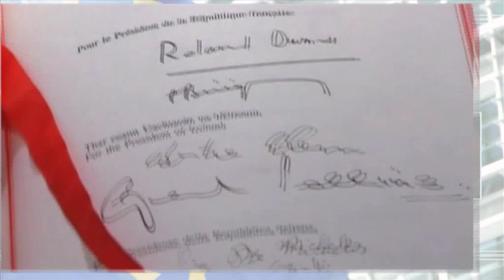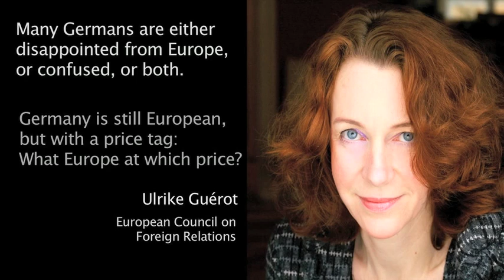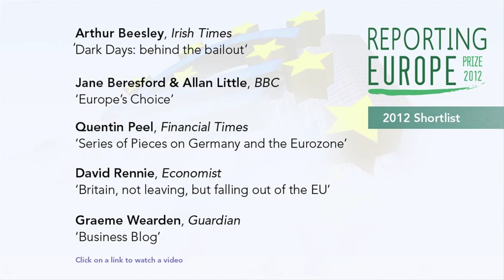Reporting Europe Prize Shortlist 2012 - Allan Little & Jane Beresford, BBC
A short video profiling Allan Little and Jane Beresford's BBC Radio series Europe's Choice, which won the 2012 Reporting Europe Prize. Prize info